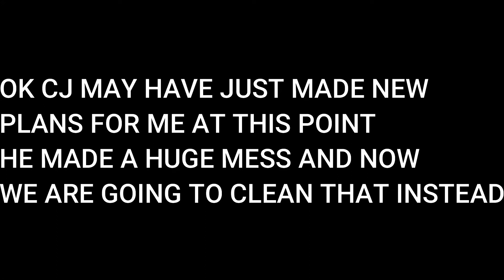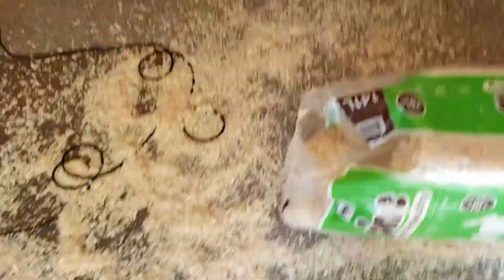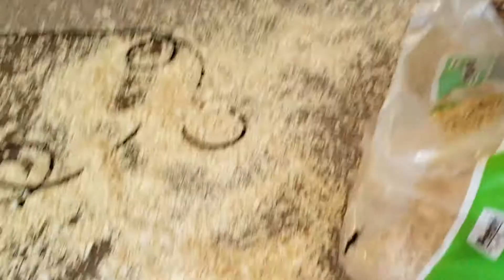What did YOU do? SAHM of 4 kids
CJ made a huge mess and guess what happends when we do that we have to clean it.

You can send fan mail here
Walker Fam

Also go check out this link for the bracelets check them out as well the money they make helps women in need.